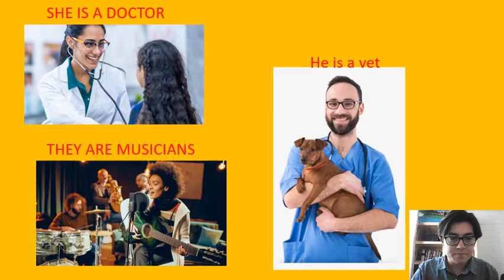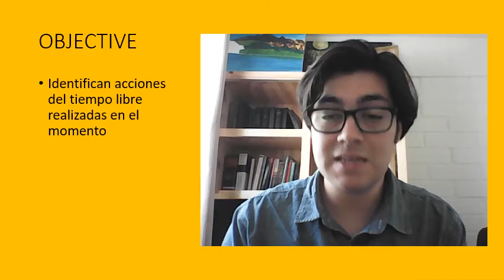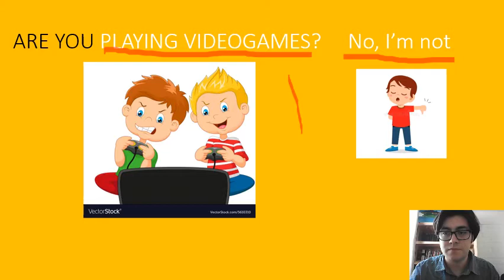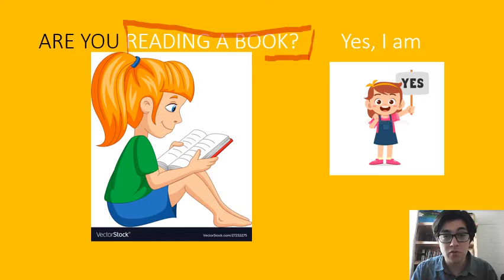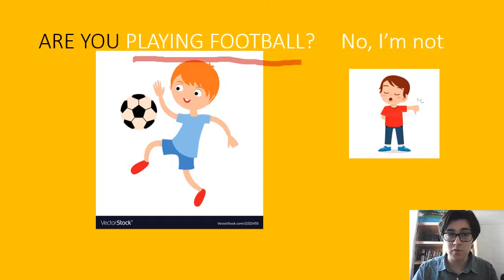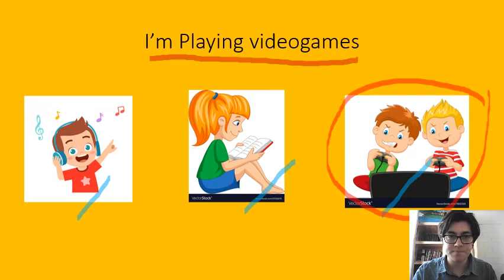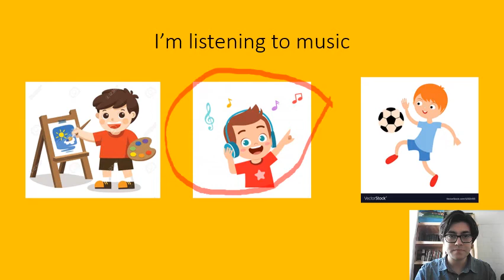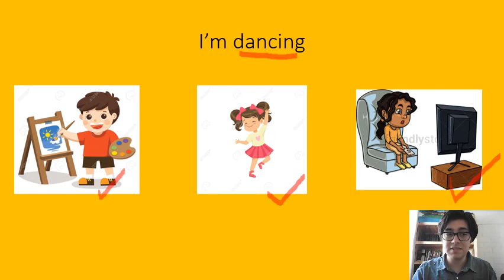SEGUNDO BÁSICO INGLÉS MÓDULO 6 CLASE 1 6 DE NOVIEMBRE